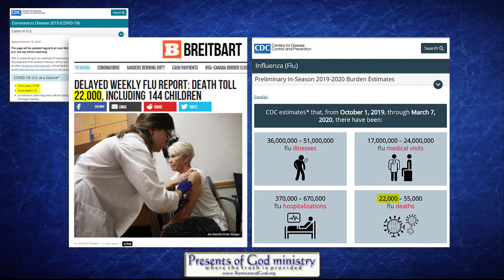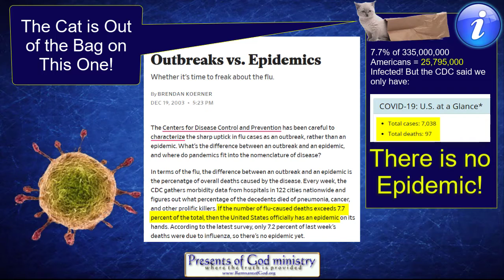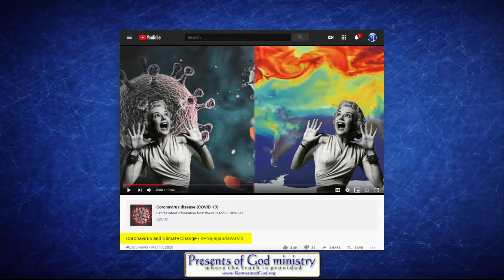This is All Political Theater: COVID-19 Pandemic